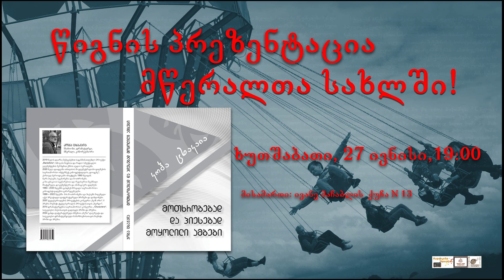27.06. - კობა ცხაკაიას „მოთხრობებად და პიესებად მოყოლილი ამბები“ წიგნის პრეზენტაცია მწერალთა სახლში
27 ივნისს მწერალთა სახლში ლიტერატურული პრემია „მუზა 2023“-ის საუკეთესო პიესის ნომინაციაში გამარჯვებულმა, კობა ცხაკაიამ, წარმოადგინა წიგნი „მოთხრობებად და პიესებად მოყოლილი ამბები“.
მწერალთა სახლმა და გამომცემლობა „სეზან ფაბლიშინგმა“ წამოიწყეს ლიტერატურული პრემია „მუზა 2023“-ის გამარჯვებულ იმ ავტორებთან შეხვედრების ციკლი, რომელთა ნაწარმოებების ელექტრონული ვერსიები საქართველოს კულტურისა და სპორტის სამინისტროს ინიციატივითა და მხარდაჭერით წიგნად გამოიცა.
წიგნში შესული სხვადასხვა ჟანრის 10 მოთხრობა გამსჭვალულია იუმორით, ტრაგიზმით და ასევე საჭირბოროტო სოციალურ-ფსიქოლოგიური თემატიკით. ჟანრთა მრავალფეროვნების მიუხედავად, მოთხრობები განკუთვნილია 12-იდან ზევით ასაკის მკითხველისათვის, რადგან იქ ასახული პრობლემები, საკითხები და თემატიკა მნიშვნელოვნად პასუხობს მკითხველის ამ დიდი ასაკობრივი პლასტის გრძნობებს, ინტერესებსა და შეხედულებებს. 5 პიესა ასევე სხვადასხვა ჟანრისაა და დრამატიზმით, ტრაგიკომიზმით და სიუჟეტების დინამიკური განვითარებით, დღევანდელი პრობლემების მაქსიმალური, ღრმა გააზრებაა, ანალიზია და ყოფის რეალისტური ასახვაა, მხოლოდ თავისებური ორიგინალური, ზოგჯერ ფანტასმაგორიული შტრიხებითა და გადაწყვეტით; დასკვნით ნაწილში კი ცხოვრების „ბარიერების“ გადალახვის მისაღები გზების მინიშნებებით.

ვიდეო მასალა მოგვაწოდა ნიკა ბაღაშვილმა